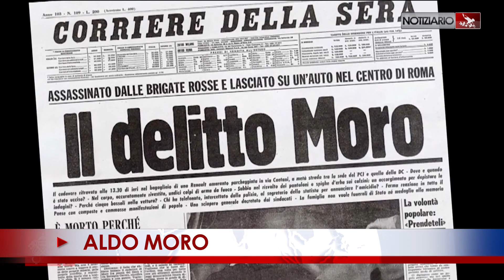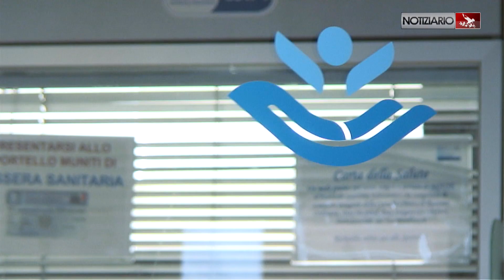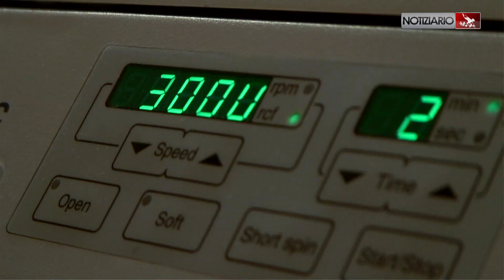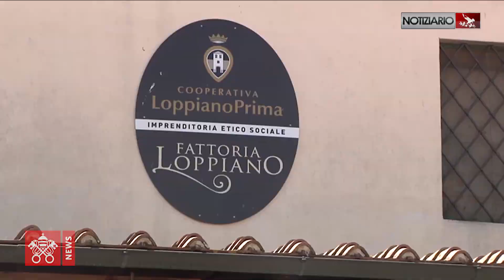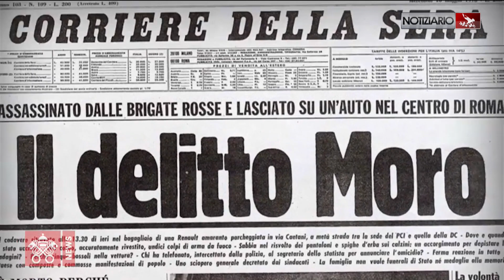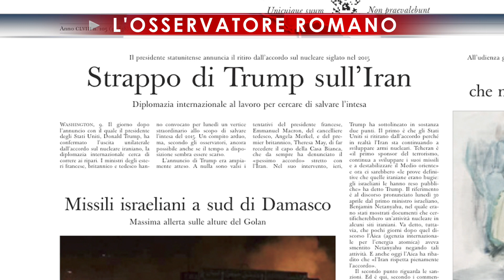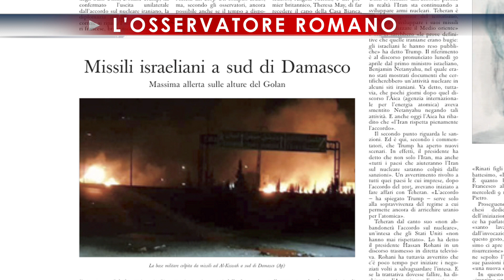NOTIZIARIO 09-05-2018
SIGILLO SPIRITUALE INDELEBILE
Rinati figli di Dio, lo siamo per sempre! Il Battesimo imprime un sigillo spirituale indelebile. “Dio mai rinnega i suoi figli”. Così il Papa nell'udienza generale di oggi. Proseguendo le catechesi sul sacramento del Battesimo, Francesco si è soffermato sul senso dell'immersione battesimale:  il santo lavacro, che “battezza” – cioè immerge – nel Mistero pasquale di Cristo: sepolti insieme a Cristo nella morte per rinascere, dall’acqua e dallo Spirito Santo, uomini nuovi. Re profeti e sacerdoti.
NUOVA TERAPIA
Per una rara e gravissima patologia, che distrugge il cervello dei bambini, simile a quella di cui soffriva Alfie Evans, è stata messa a punto una terapia. La malattia può essere bloccata da un farmaco che rimpiazza l’enzima di cui questi pazienti sono carenti.
La sperimentazione internazionale è stata portata avanti da 4 diversi Centri: tra essi anche l’Ospedale Bambino Gesù di Roma. Intervista a NICOLA SPECCHIO, Neurologo responsabile dell’Unità di Epilessie rare e complesse, all’Ospedale pediatrico della Santa sede.
LOPPIANO
Domani, dopo la visita a Nomadelfia, il Papa raggiungerà Loppiano, Centro internazionale del Movimento dei Focolari, a una ventina di chilometri da Firenze. La cittadella è nata nel 1964 per dare testimonianza permanente di una convivenza caratterizzata dal comandamento nuovo di Gesù “Amatevi a vicenda come io ho amato voi”, vissuto. Ripercorriamo le tappe principali della cittadella dei Focolari in attesa della visita di Francesco domani. La diretta del viaggio a partire dalle 8.
CONTRO LA MAFIA
25 anni fa, il 9 maggio, nella Valle dei Templi ad Agrigento, Giovanni Paolo II lanciava un duro anatema contro la criminalità organizzata e i mafiosi. In questi giorni ad Agrigento le celebrazioni per ricordare quella visita pastorale e l’invito alla conversione. Da Papa Wojtyla a Francesco, passando per Benedetto XVI, la continuità del magistero degli ultimi Pontefici contro la mafia.
ALDO MORO
Giorno della Memoria in Italia dedicato alle vittime del terrorismo. La data del 9 maggio ricorda l’omicidio di Aldo Moro e Peppino Impastato, uccisi nel 1978, esattamente 40 anni fa. Il dolore di Paolo VI e la condanna del terrorismo di Papa Francesco.